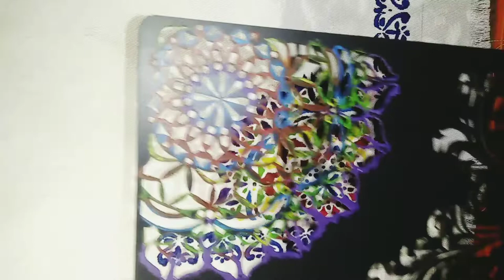Fabric Painting on cushion cover